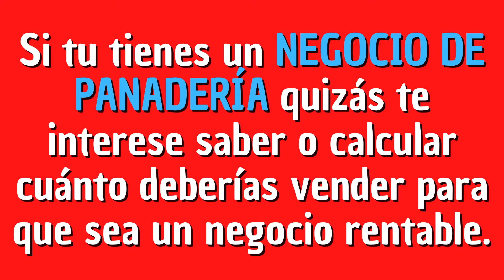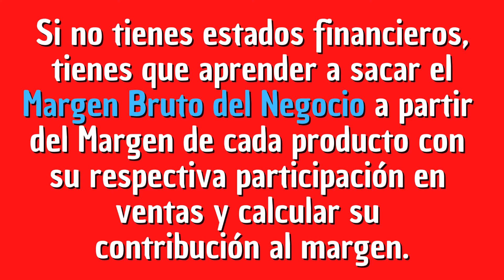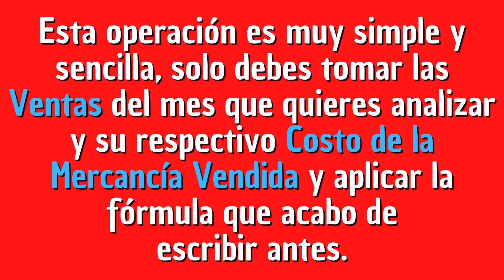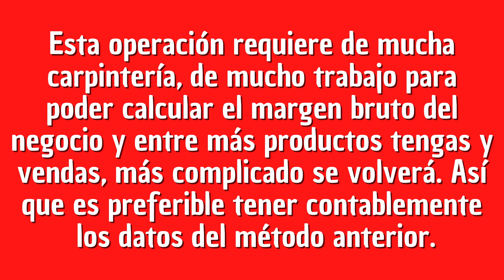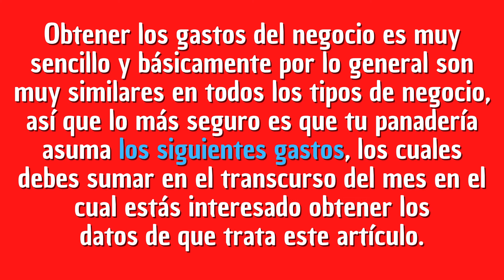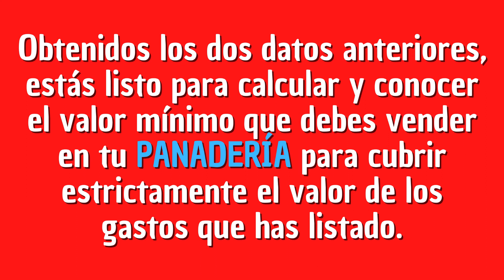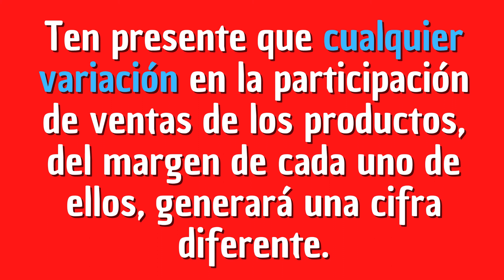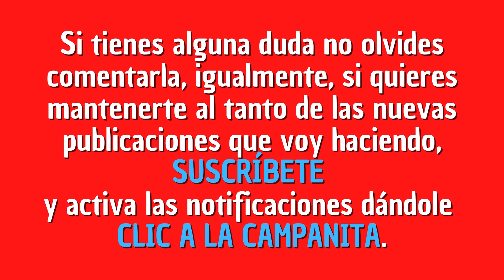¿Cuánto es lo mínimo a vender en un Negocio de PANADERÍA? 🥐 Punto de Equilibrio 🥐 Ventas Mínimas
VENTAS de un NEGOCIO de PANADERÍA 🥐 Cuánto Vender para ser RENTABLES 🥐 Mínimo de Ventas 🥐 Rentabilidad de una PANADERÍA